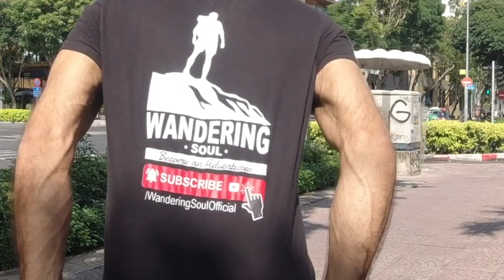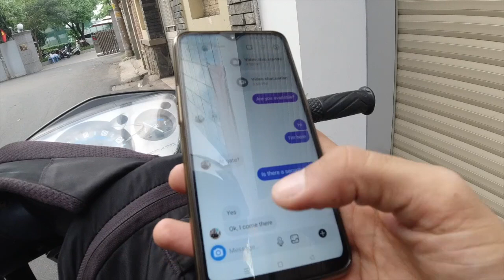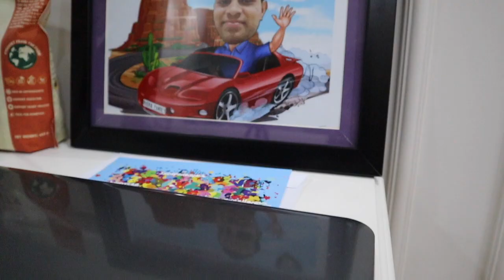Moving to Vietnam? - Know how he came - Hindi Vlog - Raj Singh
He just moved to Vietnam from Cambodia. In today's video, we will chat with Rudra and gather 1st hand information about moving to Vietnam on Business Visa.

Travel Guides: -
Myanmar Complete Guide

My Water Bottle
Main Back Pack (Expedition Quality) Deuter AirContact (I use 65+10 which is somehow discontinued now)

Main Camera : Canon M50

Additional Original Battery for Main Camera

Action Camera (I use Hero 6 but it's not good anymore, soon will upgrade)
Action Camera with accessories
Mobile Phone
Mic: Rode Video Micro
Portable Hard Drive 4tb
Portable Hard Drive 2tb
Extreme Pro Memory Card - 64GB
Extreme Pro Memory Card - 128GB
Extreme Pro Micro SD Card
My Sunglasses from Ray Ban
Hiking Shoes Professional (Used for Himalayan Climbs)
Trail Running Shoes
Hiking Sandals (I personally use whichever is best available with this design and quality, Quechua could be an option) Tool-Kit
Head Lamp